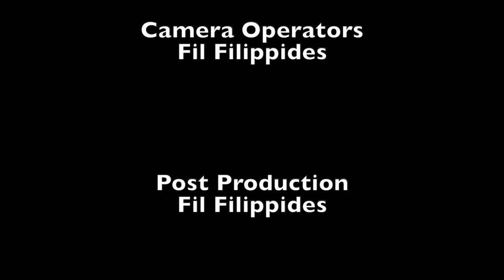Light of the Moon Poetry 4-2-19